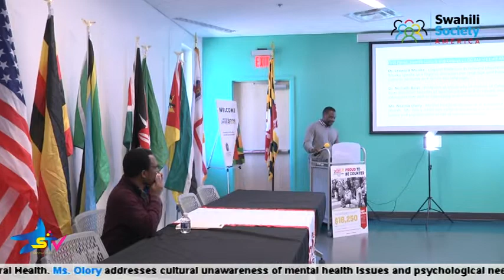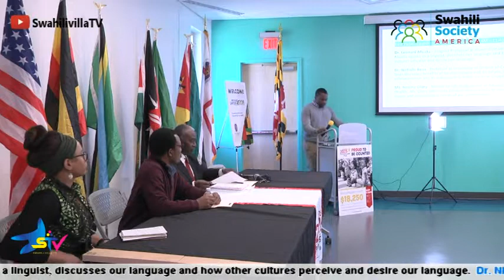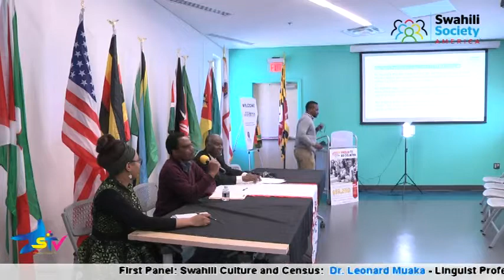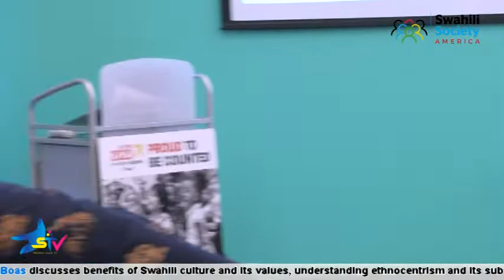Swahili Culture and Census 2020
Swahili Society America Spring 2020 Educational Seminar

First Panel: Swahili Culture and Census.

Dr. Muaka - Linguist Professor at Howard University. He will be speaking as a linguist, discussing our language and also how other cultures perceive and desire our language.

Dr. Boas - Professor at University of District of Columbia. He will discuss benefits of the Swahili culture, understanding of subculture, cultural values, intercultural issues and ethnocentrism.

Neema Olory - Mental health Professional at Adventist Behavioral Health. Addressing cultural unawareness of mental health issues and psychological needs of our communities.